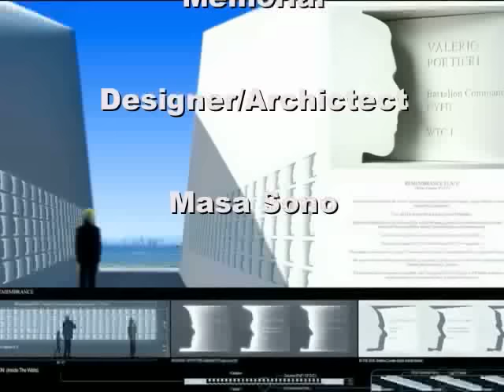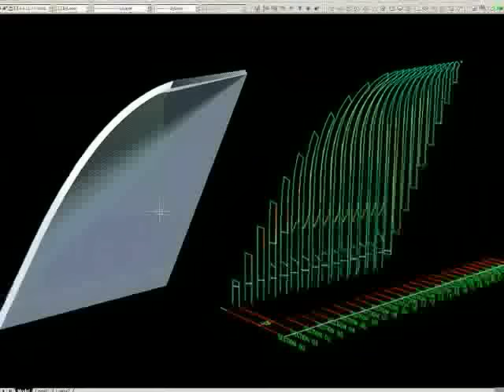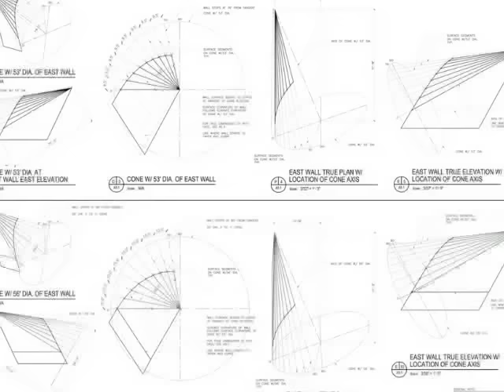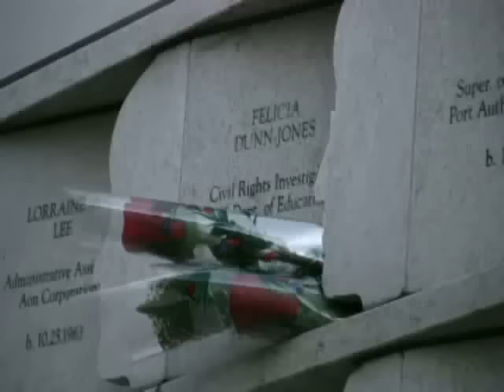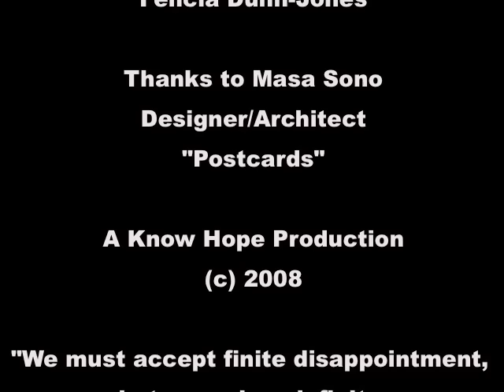The Staten Island September 11th Memorial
Slideshow of The Staten Island September 11th Memorial